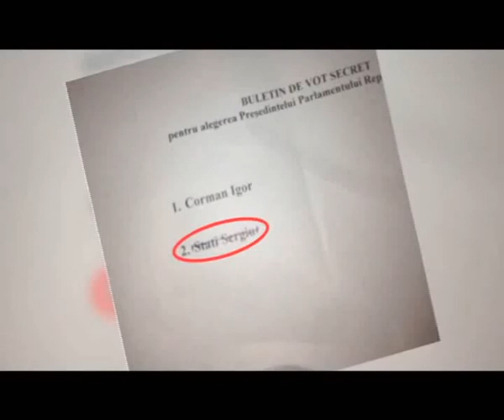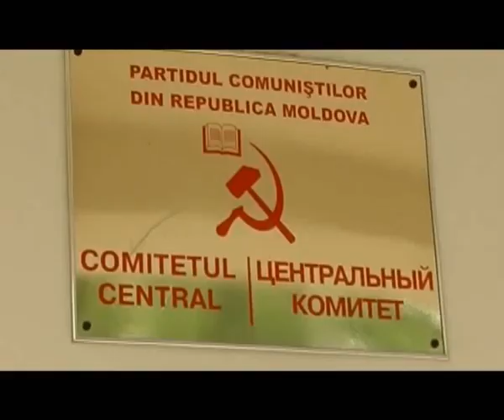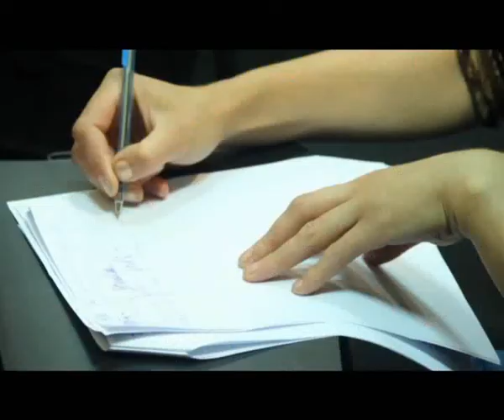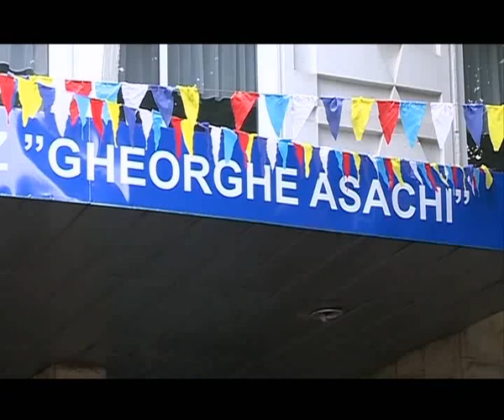VIPUSK 31 05